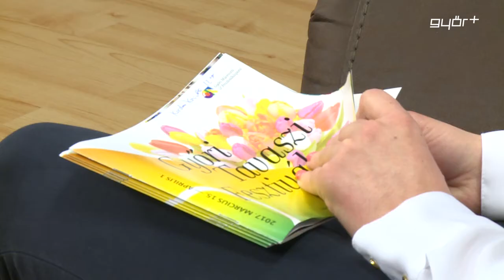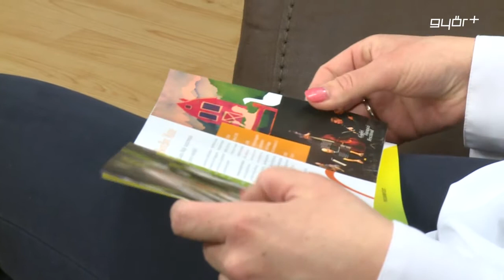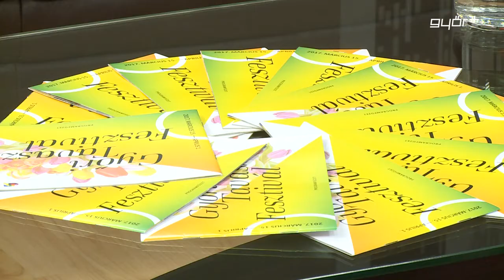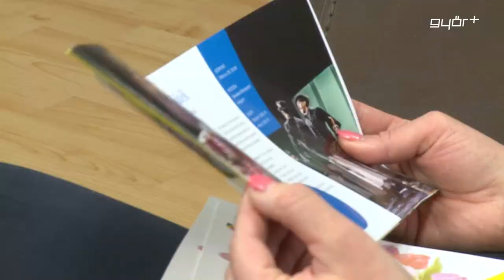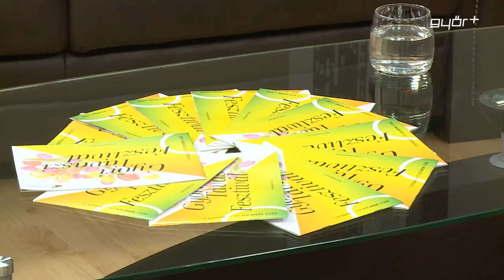Hello Győr! 2017.03.21.